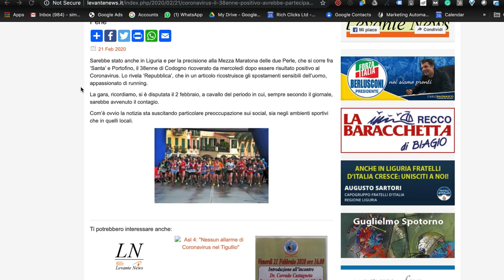Corona Virus nello sport e nella corsa in Italia - Caso Mezza delle Due Perle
Errata corrige: Il tasso di mortalità é stimata al 2%, non al 20%, ma come detto, la sensazione é che sia più alta.

Il Corona Virus è arrivato anche in Italia, colpendo tra gli altri anche un podista della Mezza Maratona delle Due Perle.

Mi avete scritti in tantissimi, e vi ringrazio della preoccupazione. In questo video faccio un po' di chiarezza sulla situazione attuale.

Buona corsa a tutti.

News: Aperto il club di Esco a Correre su Facebook! Siamo più di mille.

✅Link relativi al video:
✅ I gadget di Esco a Correre: (supportano il canale)
✅I link ai prodotti che uso per correre:

- Zaino Running Nike (nuovo modello)
- Il mio orologio: Garmin Forerunner 630
- La cintura porta cellulare per correre
- Cuffie wireless per correre Jabra Sport
- Gel per allenamenti e gare SIS
- Foam Roller
- Action camera Insta 360 Go

👟 Le mie Scarpe:

- Scarpe: Nike Zoom Pegasus 35
- Scarpe Nike Vaporfly 4% Flyknit
- Scarpe Hoka Carbon X
- Scarpe Hoka Clifton 6
- Scarpe Skechers Gorun Road 4

👕 Il mio Abbigliamento:

- Karrimor Calze running
- Karrimor Giacca running
- Karrimor Collant running
- Karrimor Guanti running
- Karrimor Maglietta running
- Calze Hilly Marathon Fresh
- Calze Hilly Compressione per recupero muscolare

📚I libri sulla corsa che ho letto:
- Advanced Marathoning
- Eat and Run
- The rise of the ultra runners
- L'arte di correre
- Born to Run
- Running Man

Ti piacciono i miei contenuti? Aiutami a crescere.

Seguimi anche su Instagram e sul blog e condividi questo video con altri amanti della corsa.

Buona corsa! 👣👣👣👣👣.